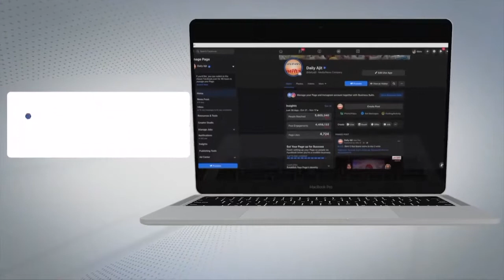ਜਲੰਧਰ ’ਚ ਕਮਿਸ਼ਨਰੇਟ ਪੁਲਿਸ ਵਲੋਂ ਵਿਸ਼ਵ ਸਾਈਕਲ ਦਿਵਸ ਮਨਾਇਆ ਗਿਆ